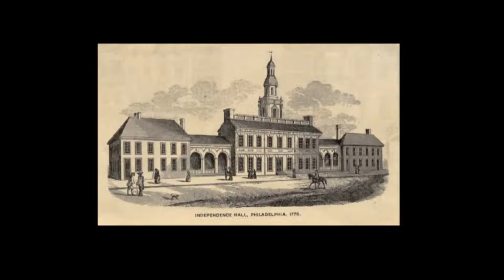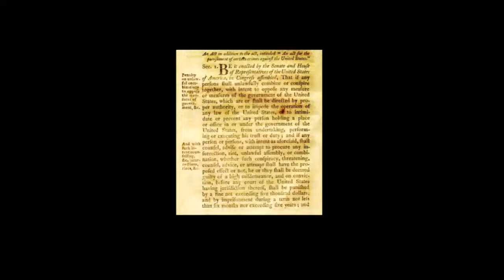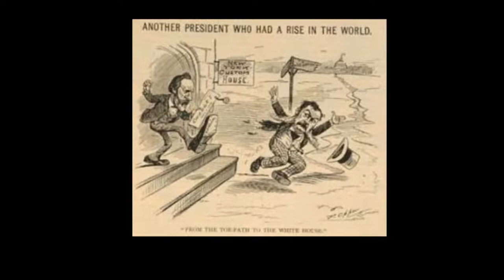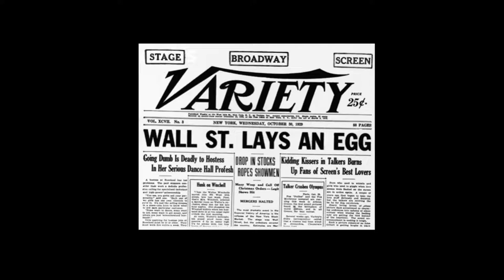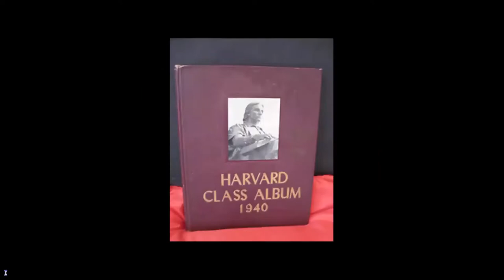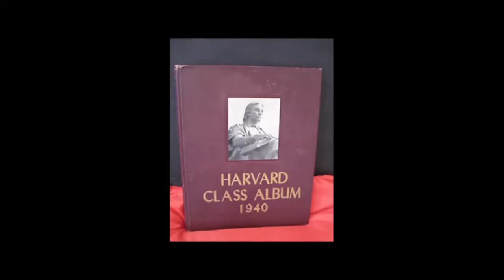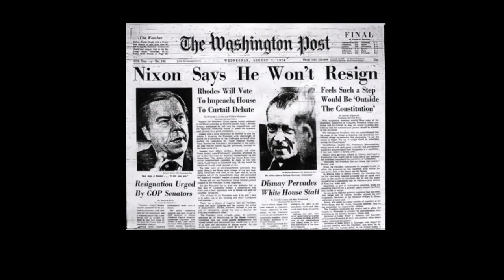Presidential Landmarks in New England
Do you know where in New England the oath of office was taken by a president of the United States? A plaque commemorates a presidential visit to a bar? A former president was almost lynched? Author David Kruh takes us through 200 years of the presidency, focusing on the native New Englanders who called the White House home.